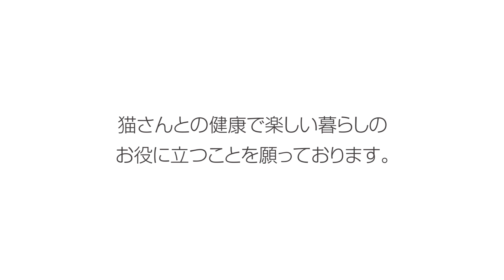猫さんの手づくりごはん Vol.3【鮭のチャーハン】福猫本舗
具材を炒めるだけの簡単な「猫さん手作りごはん」。
鮭は胃腸の働きを助け、癌を抑制する働きも。
人参は、粘膜を健康に保ち、病原体の侵入を防いてくれます。
ご飯の量を多くすることで、犬さん用のレシピにもなります。

福猫本舗では、猫・犬対象の手作りごはんZoomセミナーを随時開催。
手づくりごはんセミナー「入門講座」では
栄養バランスについての考え方、ごはんの量や作り方等、
安心して手作りごはんをはじめていただけるようになる講座です。

▶手づくりごはんセミナー「入門講座」（猫・犬）詳細はコチラ
主催：APNA（ペット食育協会Ⓡ）
講師：ペット食育協会Ⓡ　上級指導士　鈴木美由起